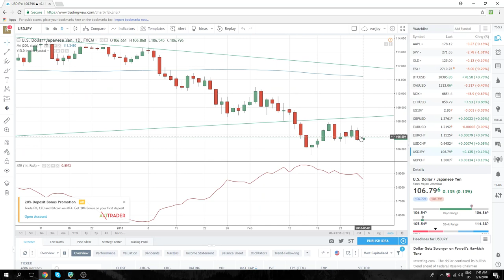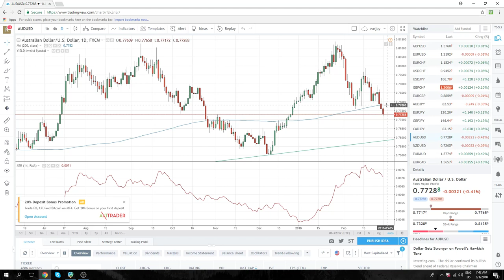01Mar18 Europe Opening Call - PrivateerFX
Core short EUR but need to be patient today.  Worked out yesterday.
Expect a news driven day, not much in charts
GBPUSD  - SetUp

SPX selling rallies

Web: PrivateerFX.com

THIS WAS
01Mar18 Europe Opening Call - PrivateerFX